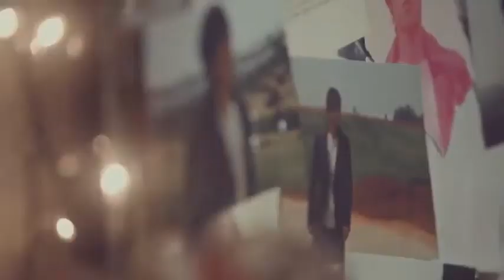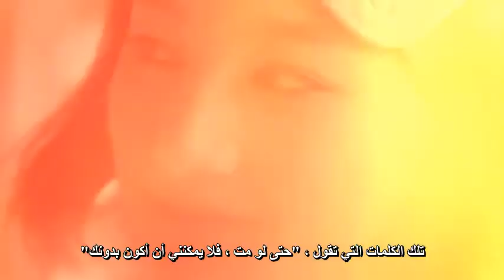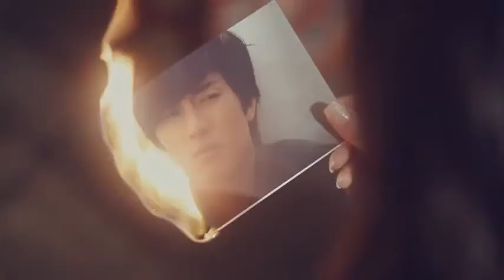Shin Hyesung - Tick Tock [MV] ft Kim Dongwan (Arabic Sub)